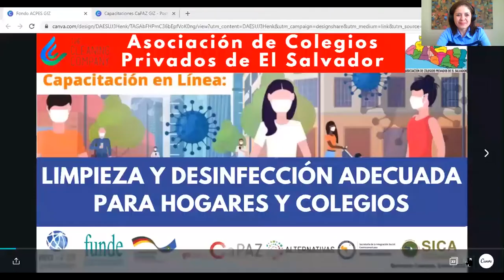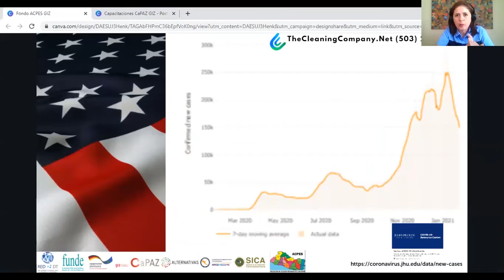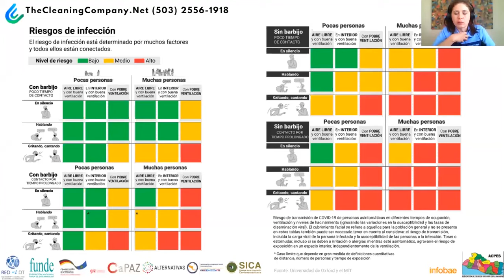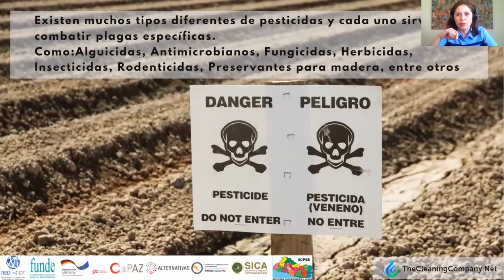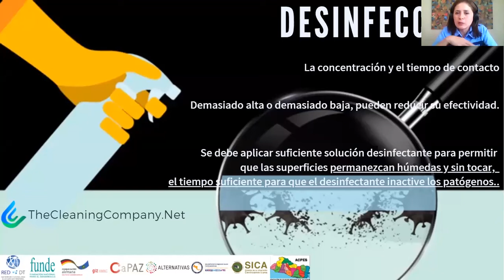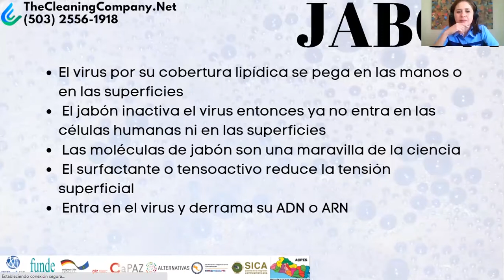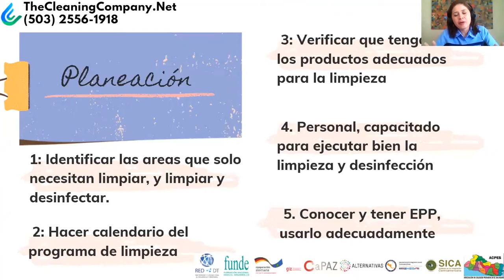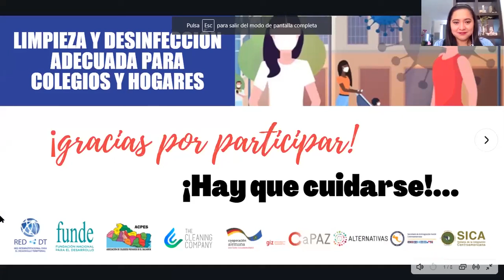Bioseguridad en Colegios y Hogares ante el COVID-19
Conscientes de la situación que se están viviendo en El Salvador por el impacto del COVID-19; la Red para el Desarrollo Territorial (Red DT) y la Fundación Nacional para el Desarrollo (FUNDE) en alianza con la Asociación de Colegios Privados de El Salvador (ACPES), The Cleaning Company y el apoyo del Programa CaPAZ de la GIZ, realizaron el 28 de enero del 2021 el Webinar: Medidas adecuadas de Bioseguridad que se deben implementar para evitar la propagación del COVID-19 a nivel de los hogares y colegios.

Este evento estuvo dirigido a estudiantes, madres y padres de familia, docentes, administradores y propietarios de colegios privados.